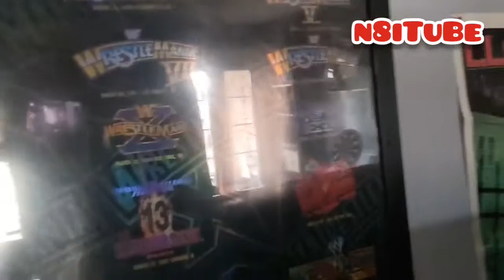Wrestling Super Fan discussing WrestleMania 37 & Recap 3 Mania experiences & Controversial moments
This is my massssssive Mania post PART ONE!!!

The 2nd Mania post for this year but the first of two massive Mania tributes.

I discuss some matches at Mania 37 and go in on my experiences at WM VI (6) & X8 (18)  teasing my WM XX (20)  experience (which will be in detail in part two).

We go in on the controversial Roddy Piper half black face at Mania 6 and Hogan Rock at X8 killing the crowd for Jericho's main event.

I preview and review Wrestlemania 37 somewhat too.

Also watch me fall asleep during Owens vs Zayn 😉💯.

bonus - Big Boyoh Wrestlemania 23 promo that should NOT be missed!

Follow @n8itude on Twitter, Instagram and TikTok.